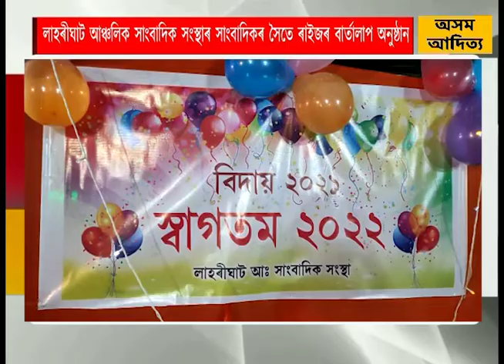লাহৰীঘাট আঞ্চলিক সাংবাদিক সংস্থাৰ সাংবাদিকৰ সৈতে ৰাইজৰ বাৰ্তালাপ অনুষ্ঠান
সাংবাদিক সকলে  বিগত বৰ্ষসমূহৰ দৰে এইবাৰো বছৰটোৰ অন্তিম দিনাৰ সন্ধিয়া স্থানীয় লোকৰ  সৈতে এক বাৰ্তালাপ অনুষ্ঠান অনুষ্ঠিত কৰে ।
 লাহৰীঘাট চেন্ট্ৰেল স্কুল খেলপথাৰত অনুষ্ঠিত হোৱা বাৰ্তালাপ অনুষ্ঠানত বৃহত্তৰ অঞ্চলটোৰ বিভিন্ন দিশত পাৰৰ্দশিতা আগবঢ়োৱা  কেইবাগৰাকী বিশেষ ব্যাক্তিক সম্বৰ্ধনা জনোৱা হয় ।